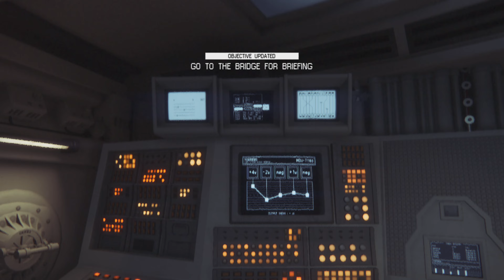Alien: Isolation Blind Nightmare difficulty Playthrough Part 2: Stranded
We get separated from our team and have to explore alone. Again i'm already feeling the STRESS.